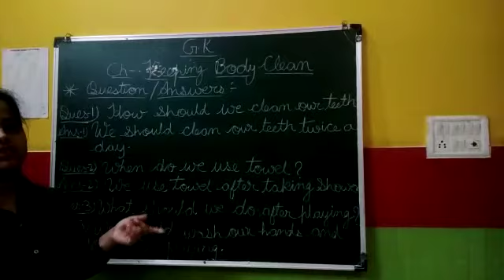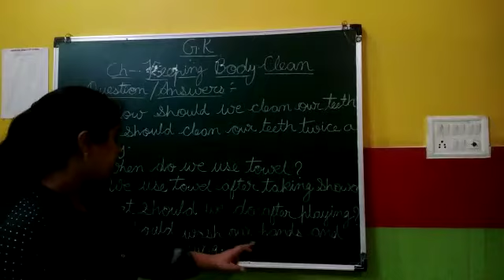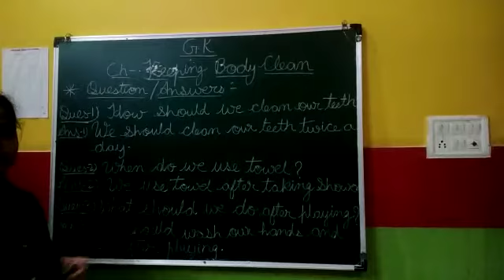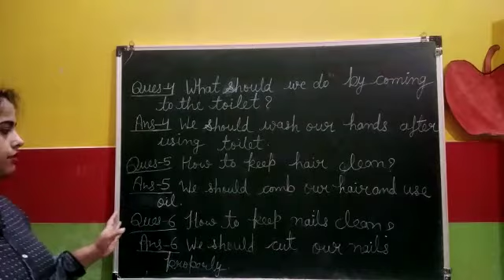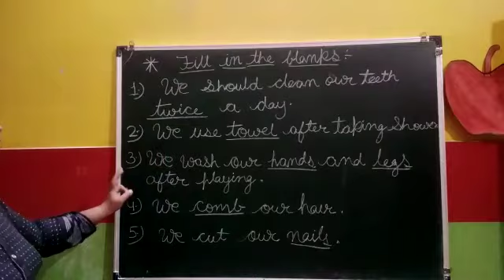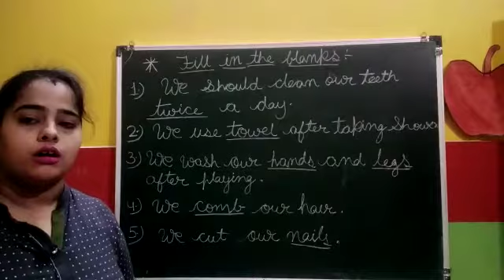U.K.G Class 23-7-2020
G.K (Keeping Body Clean)